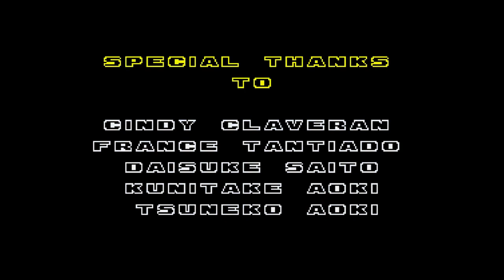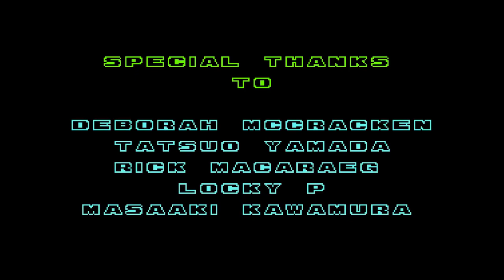Sonic the Hedgehog 2 - Amy Rose Full Playthrough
Hey everyone, welcome to Sonic Station and today is the day I showcase to you all something really interesting if I must say! Today is the day we will take a look at Amy Rose playable in Sonic the Hedgehog 2! In this rom hack Amy has a moveset similar to the one she has in the original Sonic Advance, which makes the run more interesting and diverse! This version of the rom hack is an older one to the one currently known as Sonic 2 Pink Edition, with Amy still using her classic design. To make things more interesting I used a widescreen patch in the rom hack, making it feel closer to the remakes by Christian Whitehead! Unfortunately this patch has some visual glitches and breaks both the Special Stages and the cheat codes, so no Emeralds on this run. Either way hope you enjoy it!

===Other Information===